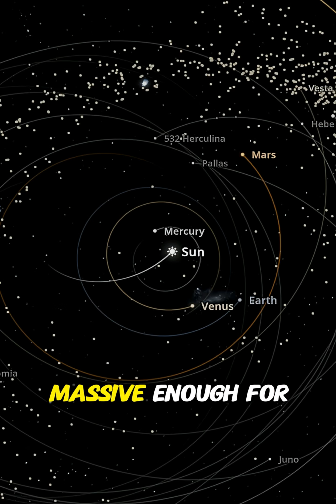Replacing Jupiter with the smallest star ever discovered🌟.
What if we replaced Jupiter with the smallest star ever discovered? 🌟🔄 Would our Solar System survive? Discover the mind-blowing cosmic changes in just 60 seconds! 🚀✨